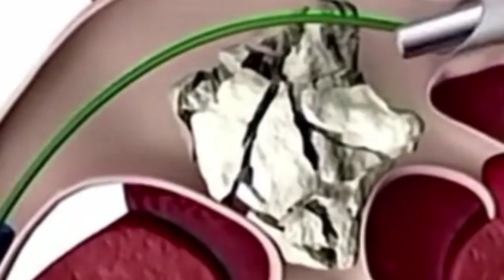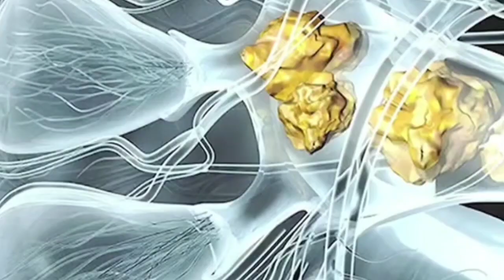أكبر حصوة كلوية سجلت فى التاريخ| رقم قياسى بموسوعة جينيس لن تصدق حجمها وطولها| الحصوات الكلوية